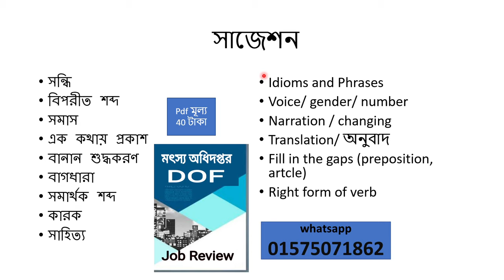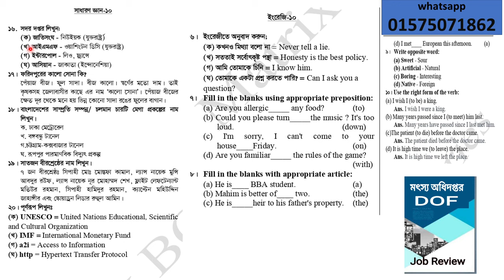মৎস্য অধিদপ্তর অফিস সহায়ক প্রশ্ন 2024. মৎস্য অধিদপ্তর নিয়োগ পরীক্ষার প্রশ্ন অফিস সহায়ক.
মৎস্য অধিদপ্তর অফিস সহায়ক প্রশ্ন 2024, মৎস্য অধিদপ্তর নিয়োগ পরীক্ষার প্রশ্ন, মৎস্য অধিদপ্তর নিয়োগ পরীক্ষার তারিখ, মৎস্য অধিদপ্তর নিয়োগ অফিস সহায়ক ২০২৩, মৎস্য অধিদপ্তরের বিগত সালের প্রশ্ন ও সমাধান, মৎস্য অধিদপ্তর নিয়োগ বিজ্ঞপ্তি ২০২৩, মৎস্য অধিদপ্তর পরীক্ষা কোথায় হয় ,মৎস্য অধিদপ্তর অফিস সহায়ক প্রশ্ন 2024, মৎস্য অধিদপ্তর নিয়োগ পরীক্ষার প্রশ্ন অফিস সহায়ক, মৎস্য অধিদপ্তর নিয়োগ প্রশ্ন, মৎস্য অধিদপ্তরের বিগত সালের প্রশ্ন pdf, মৎস্য অধিদপ্তর অফিস সহায়ক প্রশ্ন,